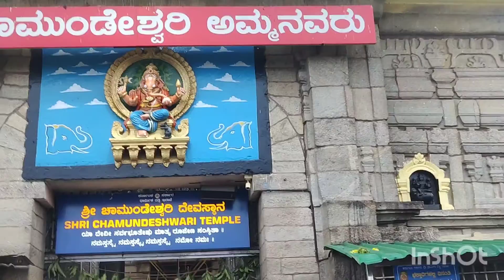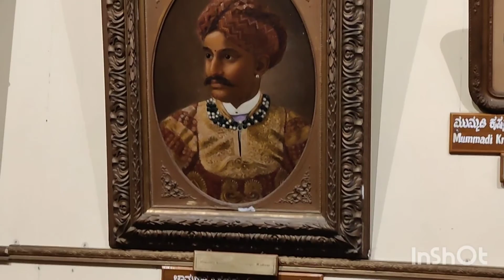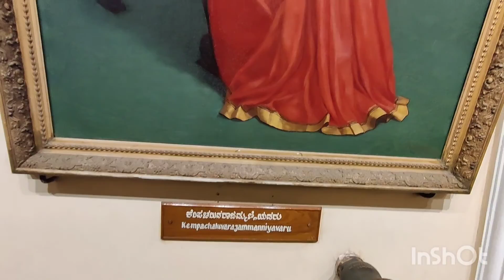ಮೈಸೂರು ಭಾಗ ೧ ಚಾಮುಂಡೇಶ್ವರಿ mysore palace vlog youtube channel karnataka darshani...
ಮೈಸೂರಿನ ಭಾಗ ೧
=ಮಹಿಷಾಸುರ
=ಚಾಮುಂಡಿ
=ಮೈಸೂರಿನ ರಾಜಕೀಯ
=ಅರಮನೆ
ಭಾಗ---೨ coming 🔜